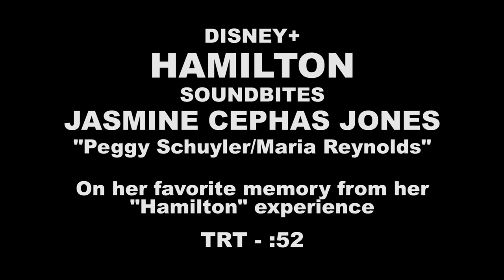Hamilton Soundbites Jasmine Cephas Jones - “Peggy Schuyler / Maria Reynolds”